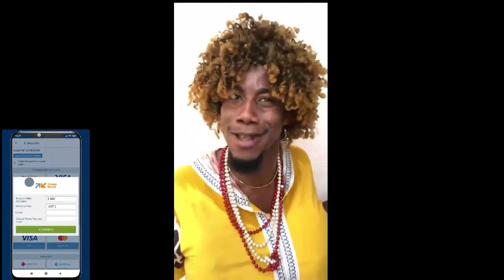Maman Grand Nord - Toi et moi aujourd'hui là